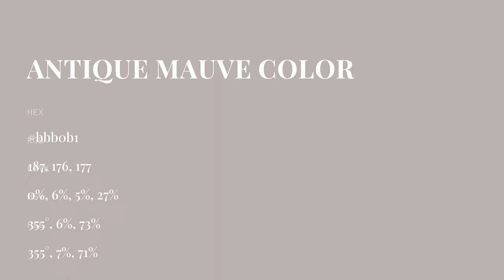Antique Mauve color bbb0b1 hex color - Grey color - Cool color bbb0b1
What color is Antique Mauve ? bbb0b1 hex color - Grey color - Cool color bbb0b1

Hex bbb0b1 Color Code is also known as Antique Mauve color.

Hex bbb0b1 Color code in RGB color code model is created after adding 73.33% red color, 69.02% green color and 69.41% blue color.
Hex bbb0b1 Color code in CMYK color (process color) code model is generated after subtraction of 0% cyan, 5% magenta, 5% yellow and 26% black.